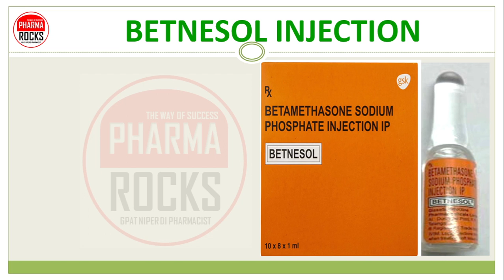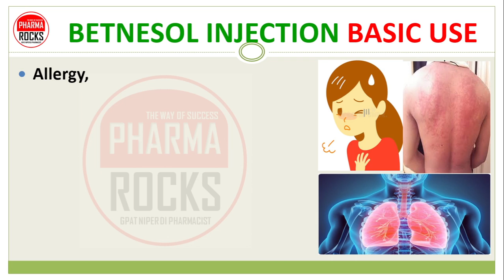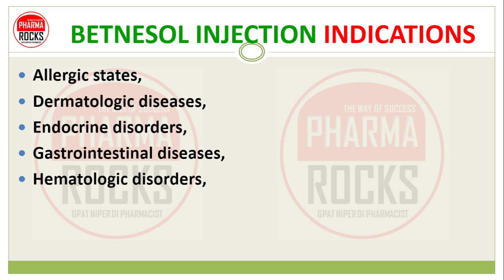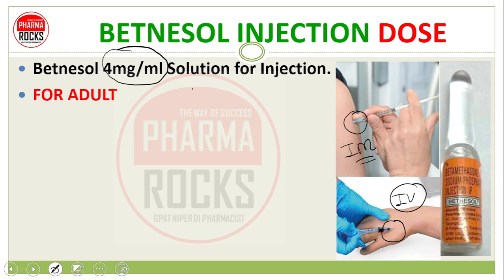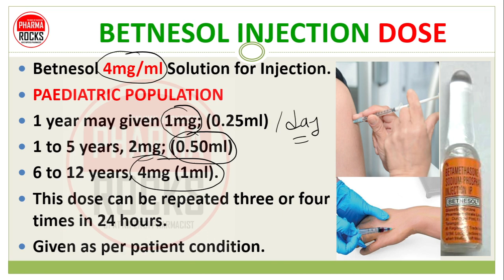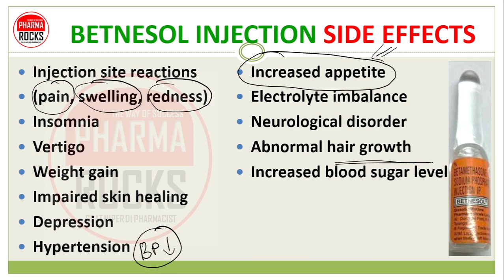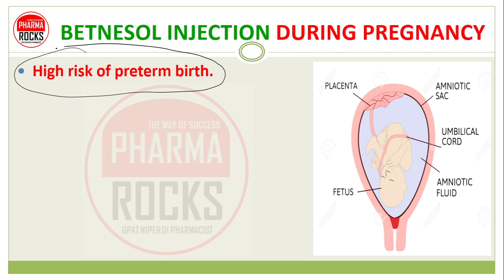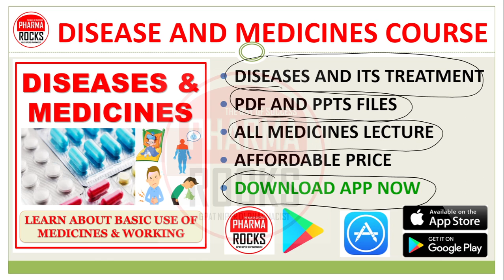BETNESOL INJECTION, BETAMETHASONE, USE, DOSE, SIDE EFFECT, बेटनेसोल इंजेक्शन की जानकारी सरल भाषा में